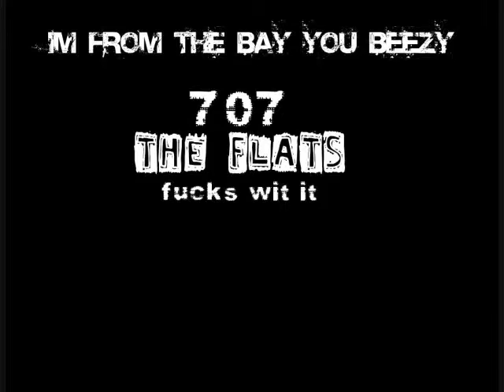BBoy Alchemist Report' ha